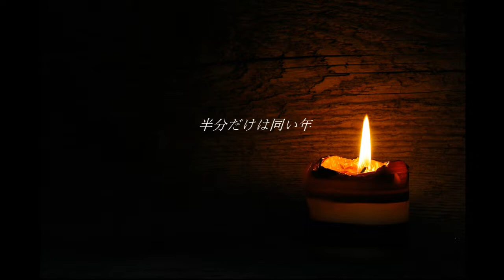【オリジナル曲】秋の夕べに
2012年の作品です。女声三部合唱曲をイメージして作った曲に、かんなさんが歌詞を寄せて下さり、歌入りの合唱曲になりました。合唱に関わっておられるかんなさんには、合唱パート（メゾソプラノ、アルト）の補作もしていただきました。
どうぞごゆっくりお聴きください。

「秋の夕べに」

あなたがいれば　一年の　半分だけは同い年
祝ってくれた誕生日　その日がもうすぐ　来るけれど
あなたは　あの日から　年をとらないまま
わたしの方が　あなたより　いくつも多くの年をとり
あなたの声が　遠くから　聞こえて来ます　この夕べ